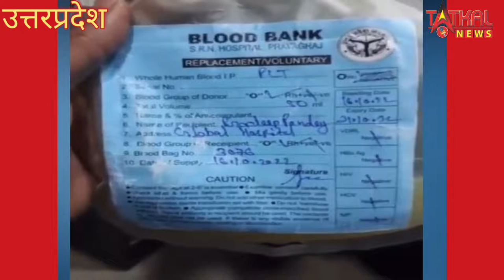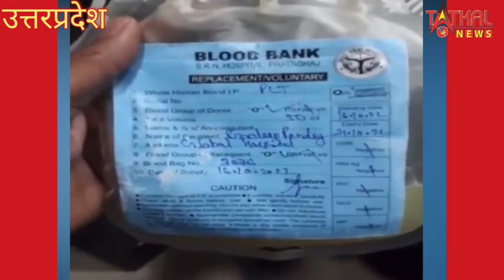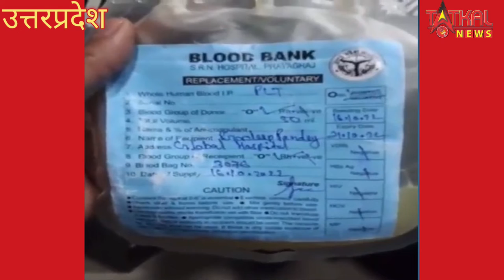डेंगू मरीज को प्लेटलेट्स बोलकर अस्पताल में चढ़ाया मौसमी का जूस,मरीज की मौत